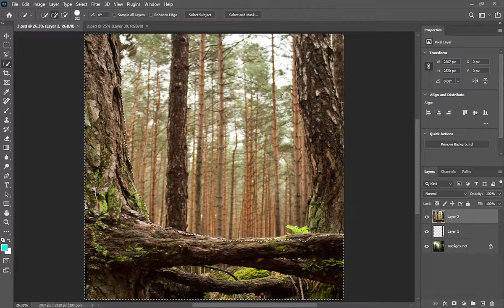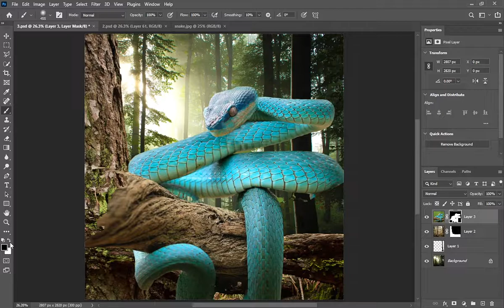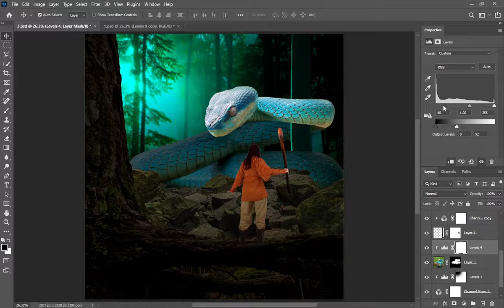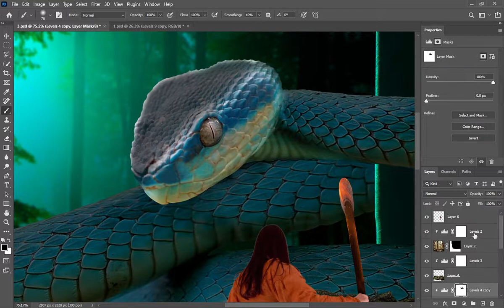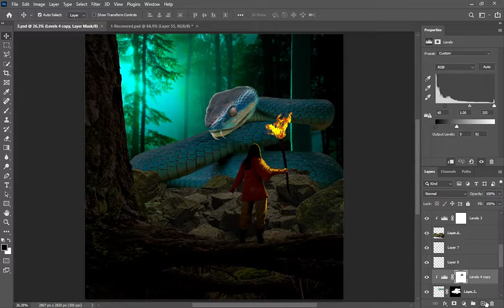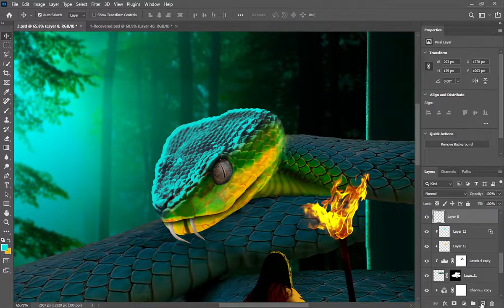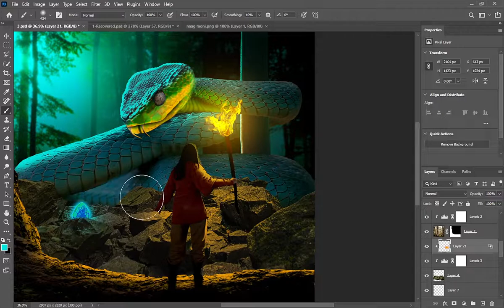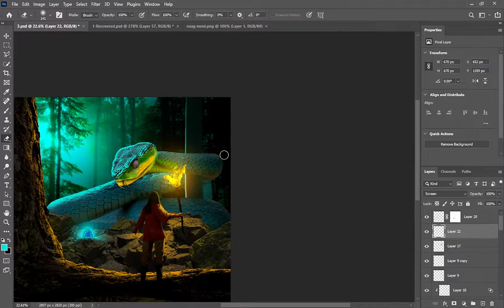Monster Snake Manipulation Photo | Photoshop Tutorial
In this tutorial you will learn how to create Monster Snake Manipulation Photo in photoshop

AamirGFX is providing Adobe Photoshop tutorial

picture edit
Photoshop tutorial
Picture Editing
photo edit
photo editing